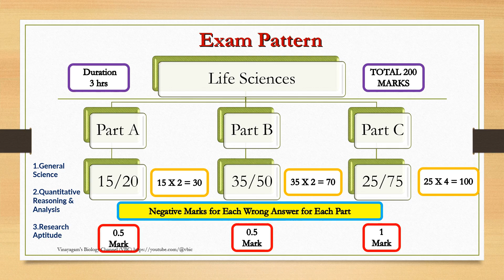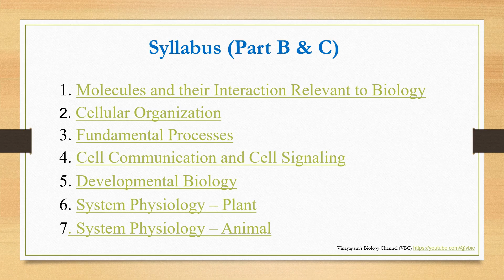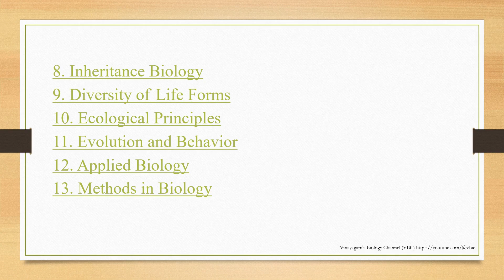CSIR NET LIFE SCIENCES INTRODUCTION IN TAMIL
CSIR NET LIFE SCIENCES EXAM PREPARATION FOR TAMIL MEDIUM STUDENTS.EXAM PATTERN, DETAILED SYLLABUS EXPLANATION, HOW TO APPROACH THE EXAM.ZOOLOGY SUBJECTS IN TAMIL, BOTANY, BIOCHEMISTRY, BIOTECHNOLOGY, MOLECULAR BIOLOGY, BIOSTATISTICS, BIOPHYSICS, MICROBIOLOGY SUBJECTS IN TAMIL EXPLANATION ETC